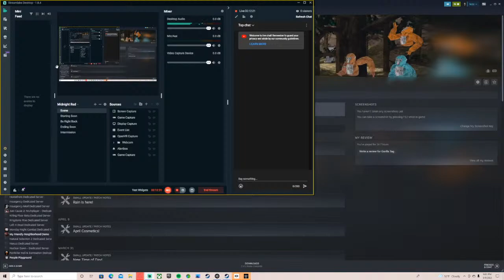playing gorilla tag